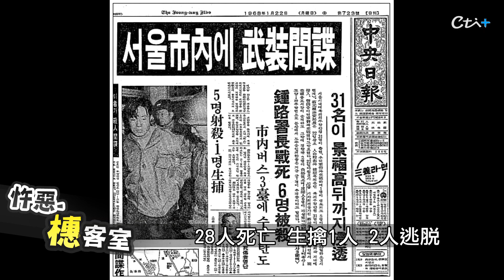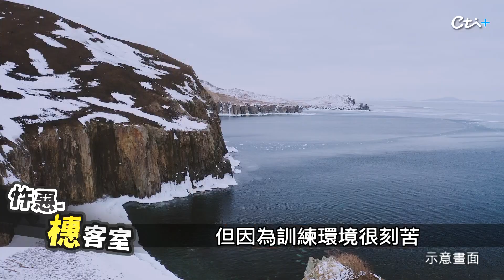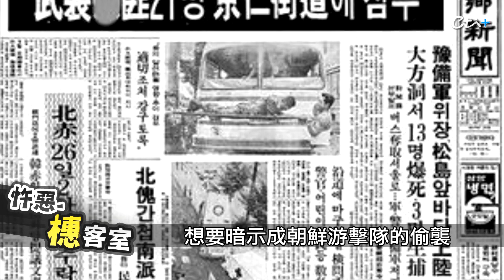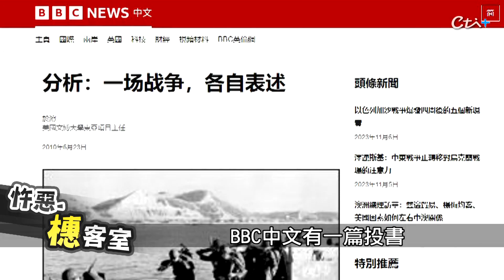【詭案橞客室122】南韓政府曾不敢承認的684部隊秘密行動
曾經差點要掀翻南北韓的秘密行動
最後竟是悲劇收場...